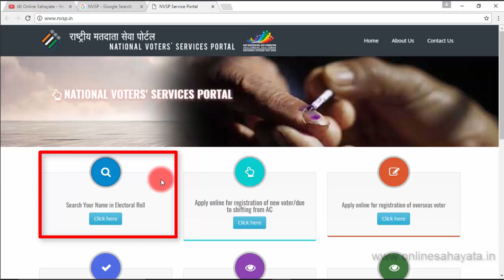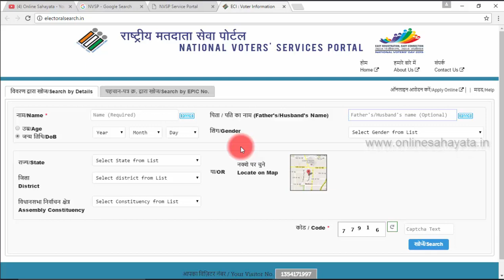How To Get A Voter ID Card As Quickly As Possible In India ( Hindi)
- वोटर आईडी कार्ड को जल्दी से जल्दी कैसे प्राप्त करे